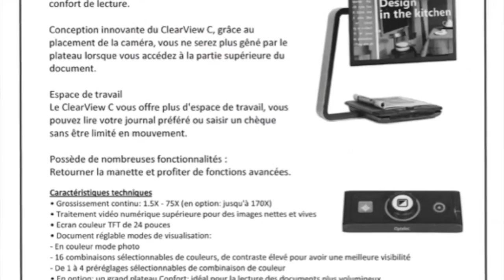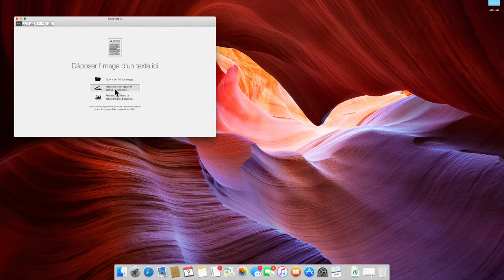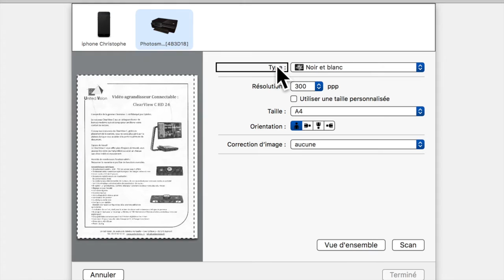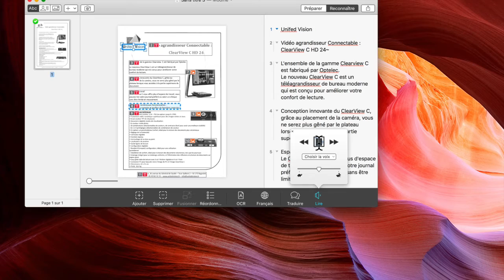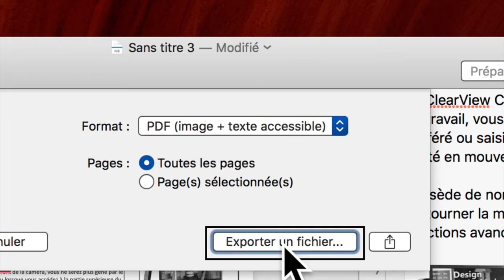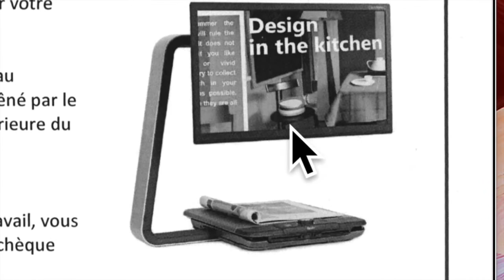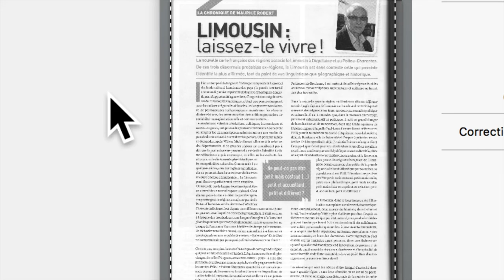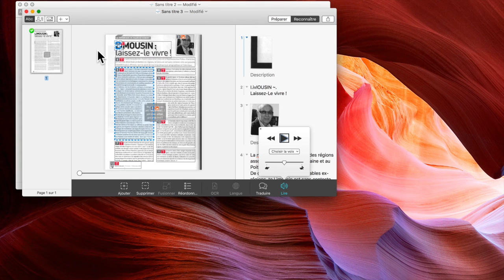Prizmo 3 Logiciel OCR Scanner Transformer Votre MAC En Machine à Lire Accessible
Logiciel Scanner  Pour MAC Très puissant OCR
Prizmo 3 est une application de scanning avec reconnaissance optique de caractères (OCR) en 40 langues, des outils d’édition avancés, de la synthèse vocale, et le support d’iCloud. Prizmo peut être utilisé par tout un chacun grâce à son support de VoiceOver.

Peu importe l’appareil à portée de votre main, Prizmo est LA solution pour scanner et reconnaître le texte sur tous types de documents (lettres, factures, affiches, cartes de visite...). Prizmo fonctionne aussi bien à partir de photos prises avec votre iPhone, iPad, ou tout autre appareil photo numérique, qu’à partir de documents provenant d’un scanner, et même à partir de captures d’écran!

Prizmo 3 supporte les dernières avancées d'OS X Yosemite comme Handoff, les extensions, et l'export vers d'autres applis/services. Grâce à iCloud et Handoff, Prizmo 3 forme un duo parfait avec la version iPhone/iPad, optimisée pour iOS 8. De plus, l'interface utilisateur a été revisitée pour tirer avantage de la transparence et de la clarté d'OS X Yosemite.

Plus d'infos sur les nouvelles fonctions.

Reconnaissance optique de caractères

Une application d'OCR sur Mac pour tous. Enfin.

Le Jour J est venu pour les utilisateurs Mac qui attendaient une application d'OCR digne de ce nom. Prizmo est une solution conviviale et fiable à la portée de tous. Elle intègre des technologies OCR de pointe, et supporte les documents multi-pages.